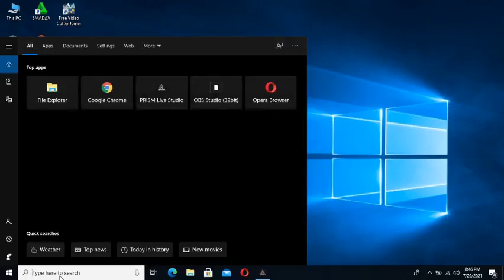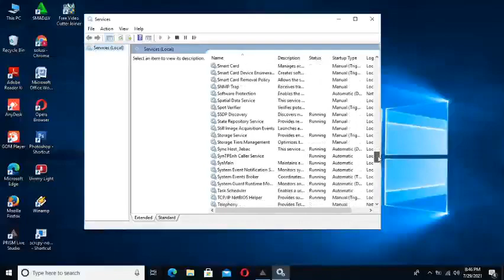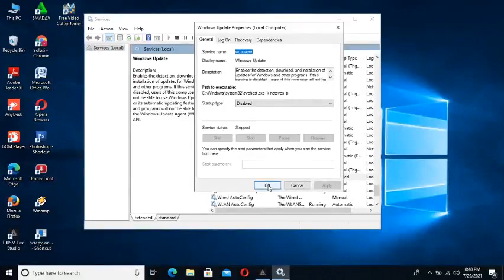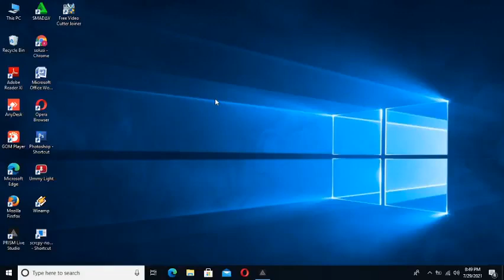Cara Mengatasi Windows 10 Update Sendiri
Cara Mengatasi Windows 10 Update Sendiri tentunya salah satu cara agar dapat menonaktifkan windows 10 secara permanen dengan cara ini maka windows 10 kita menonaktifkan update windows 10 otomastis bisa juga menonaktifkan update windows 10 pro tapi harus berbayar kita gunakan cara geratis saja agar menonaktifkan update windows 10 permanen ketika laptop windows 10 lambat itu dikarenakan update windows 10 yang sedang berjalan maka untuk itu harus kita mematikannya.terimasih semoga bermanfaat dan jadi amal ibadah di akhirat kelak amin